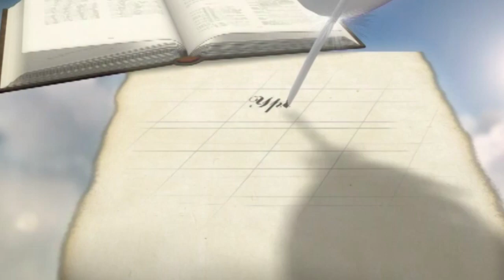Словом в сердце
Словом в сердце. Уроки чистоПисания. Евгений Антонов.
Первая Одесская Церковь Евангельских Христиан Баптистов.